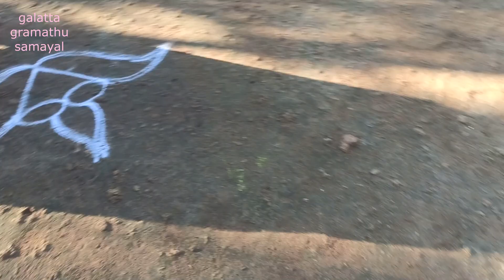Vilakku kolam | peacock rangoli margali kolam [ Kola potti [ kolam Competition [ கோலப்போட்டி கலாட்டா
galatta gramathu samayal#Kola potti #